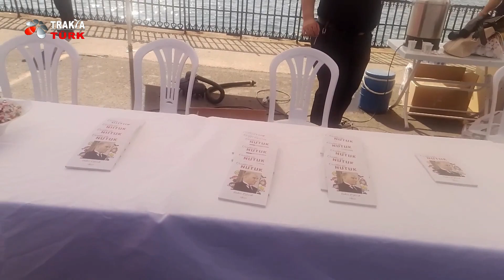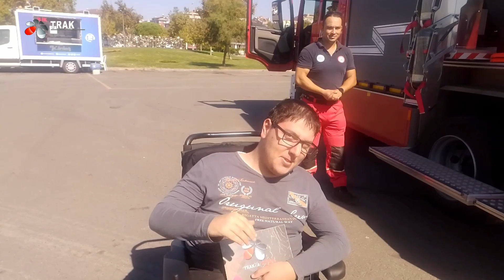HAYAT BAYRAM OLSA 52. BÖLÜM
Trakya Türk TV Digiturk 659 Kanal
Trakya Türk TV Turksat 4A (42° E) 12264 V 27500 5/6
Trakya Türk  Astra 1G (19° E)  11817 V 27500 ¾
Trakya Türk TV FİLBOX 1791. KANAL
İzleyebilirsiniz